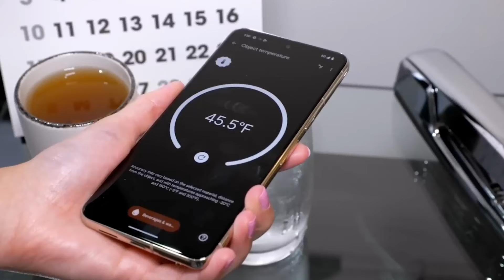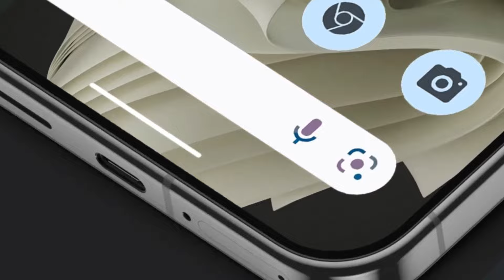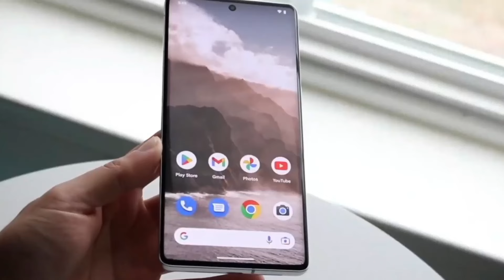Leaked: Google Pixel 9 Pro Predictions Exposed!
Get ready to dive into the future of smartphones with our exclusive insights on Google Pixel 9 Pro predictions! In this video, we unravel leaked information and explore what's in store for the highly anticipated device. Stay ahead of the curve and join us as we decode the mysteries of the next generation of Google Pixel. Don't miss out - hit play now!

Introducing the highly anticipated Google Pixel 9 series, set to redefine the smartphone landscape with its revolutionary features and stunning design. From the sleek contours to the cutting-edge technology housed within, the Google Pixel 9 and 9 Pro are poised to impress. With the Pixel 9 concept teasing enthusiasts worldwide, anticipation is at an all-time high. The Pixel 9 camera promises unparalleled clarity and precision, ensuring every moment is captured in breathtaking detail. As leaks trickle in, unveiling glimpses of the Pixel 9's innovative design and specifications, excitement mounts for its imminent launch. Rumors swirl about the Pixel 9 Pro Max, hinting at even greater capabilities and performance. Whether you're a photography aficionado or a tech enthusiast, the Pixel 9 series promises to deliver an unparalleled mobile experience. Get ready to embark on a journey into the future of smartphones with the Google Pixel 9 and 9 Pro.